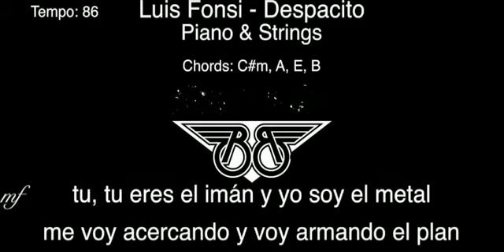Luis Fonsi - Despacito ft. Daddy Yankee (piano version)